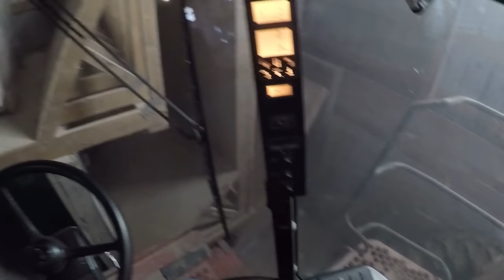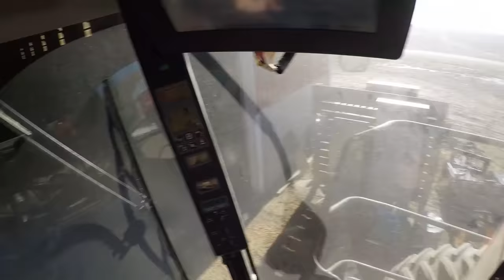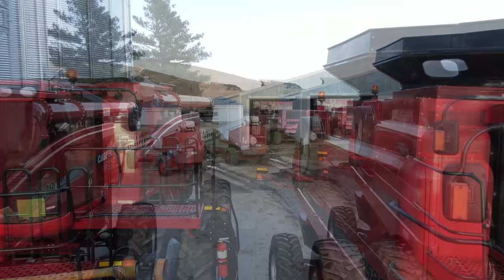Cleaning Up After Harvest 2018, Washing Combines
Today is Ron's most edited video to date! We are finally washing up our combines from Harvest 2018! We hope you enjoy